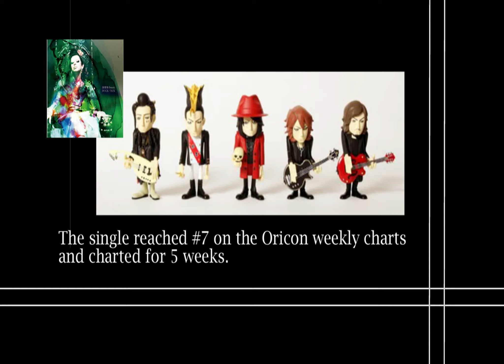REVIEW: Buck-Tick - Dokudanjou Beauty (with figures)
This is a short review of the single "Dokudanjou Beauty" (Limited edition) released by Buck-Tick.
Enjoy, share and susbcribe!

I don't monetize with this YouTube Channel, but if you liked this video you can support me donating through PayPal here: